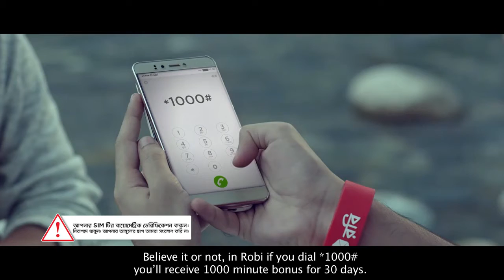Robi 1000 Minute Bonus.